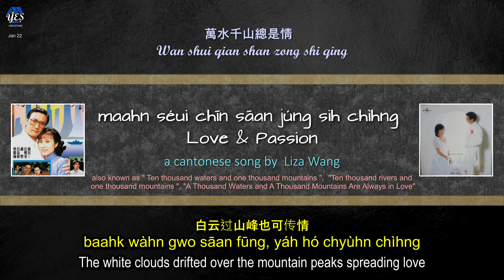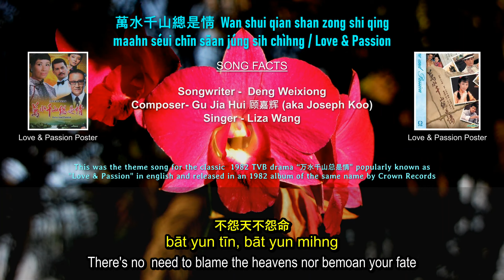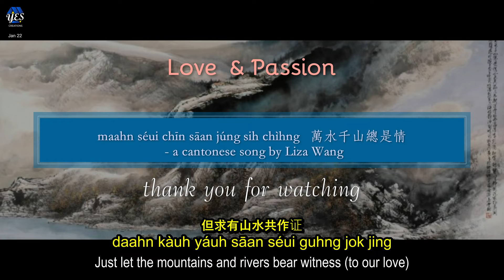萬水千山總是情/Love and Passion /maahn séui chīn sāan júng sih chìhng. by Liza Wang with chinese & eng subs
Valentine's day is coming soon, and with the omicron cases piling up rapidly, why don't we stay home and listen to some passionate love songs?

汪明荃 or Liza Wang's Love & Passion is surely an all time favourite, heard in karaokes, weddings etc

Another is Teresa Teng"s Lover's Care plus many others

11/2/2022